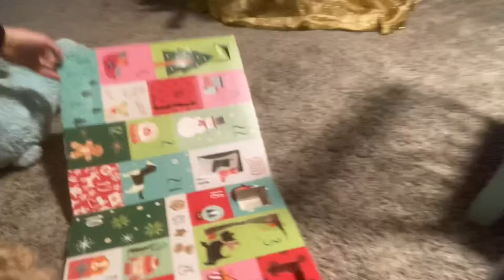Family Sleepout- Vlogmas Day 18